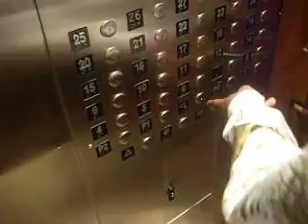ME WAITING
I WAS CHATTIN WITH THIS SINGER/PRODUCER WHILE GOING TO GET REACE YUNG...LOL